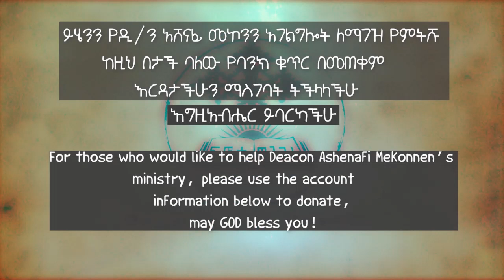የኦሪት ዘሌዋውያን ትርጓሜ 23 ዲ/አሸናፊ መኮንን Orit Zelewawiyan Deacon Ashenafi Mekonnen Part 23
ኦሪት ዘሌዋውያን 26
1 እኔ እግዚአብሔር አምላካችሁ ነኝና ለእናንተ ጣዖት አታድርጉ፥ የተቀረጸም ምስል ወይም ሐውልት አታቁሙ፤ ትሰግዱለትም ዘንድ በምድራችሁ ላይ የተቀረጸ ድንጋይ አታኑሩ።

2 ሰንበታቴን ጠብቁ፥ መቅደሴንም ፍሩ፤ እኔ እግዚአብሔር ነኝ።

3 በሥርዓቴ ብትሄዱ፥ ትእዛዛቴንም ብትጠብቁ ብታደርጉትም፥

4 ዝናባችሁን በወቅቱ አዘንባለሁ፥ ምድሪቱም እህልዋን ትሰጣለች፥ የሜዳው ዛፎችም ፍሬአቸውን ይሰጣሉ።